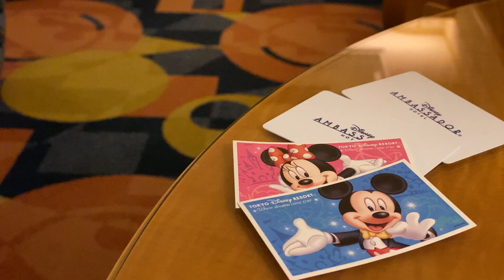【1年半で…】リストラされたのでもう今年は無職ライフ楽しむわw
登録、高評価はお任せしますが、もしよかったらもう1本アーカイブから動画見てってください。
もう2本目だよーって方、ぜひ感想やコメント残して下さると嬉しいです。

試験勉強の合間に気まぐれで動画アップしたりします。

次の更新よりもSNS出没率が高いっす。

【みずたまちぇいさーず：YouTube】

（YouTube動画上で紹介させていただく場合もありますので、匿名希望の場合はその旨メッセージにお願いします）

【撮影機材】
・FUJIFILM ／X-T4：
・FUJIFILM ／XF23mmF2.0 R WR：
・無線マイク ／Hollyland Lark 150：
・外部マイク ／Azden SMX-30V：

【動画編集・デスク環境】
・Mac Book Pro16”（M1Pro)：
・モニター／Dell S2722DC QHD：
・モニターアーム／Amazonベーシック：
・モニターライト／Philips：
・デスク／サンワダイレクト：

‹Opening & BGM›
DOVA SYNDROME

▼▼▼▼▼Ending song▼▼▼▼▼
ー祝Tokyo Disney Sea 19周年記念動画ー